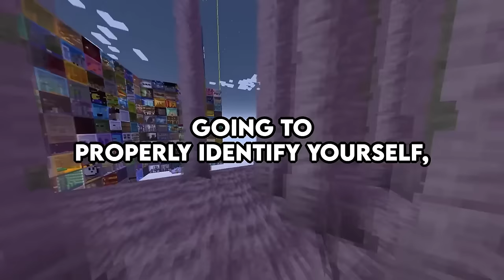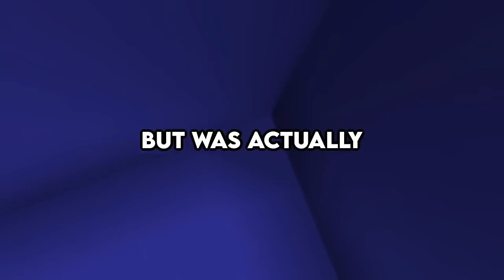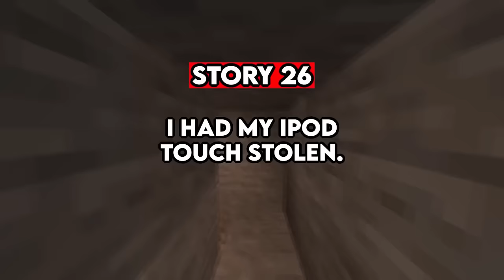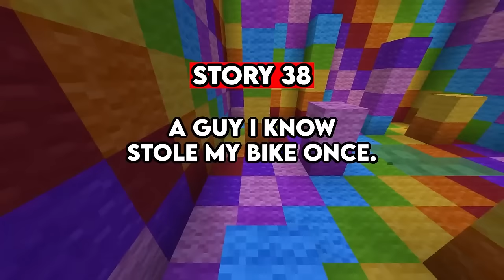What's The Funniest "DUMB" Criminal Story?